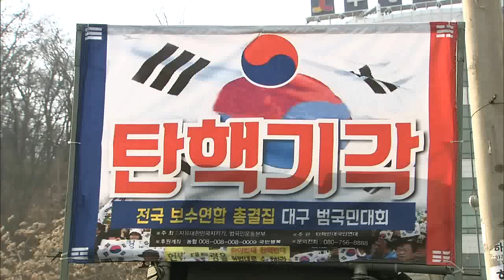[대구MBC뉴스] 바른정당 대구시당 창당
내용: 바른정당 대구시당 창당 - 이상원 기자